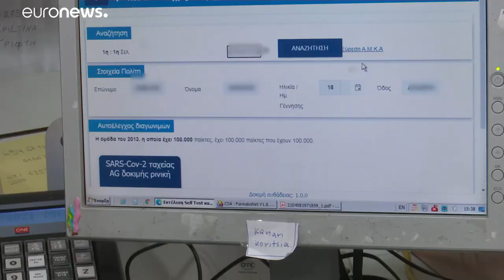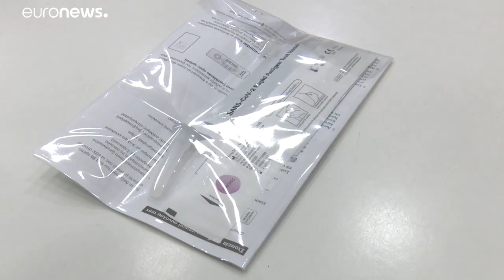Ελλάδα: Στα ράφια των 11.000 φαρμακείων τα self tests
Ποια η διαδικασία για να κάνουμε μόνοι μας το τεστ και πως θα το πάρουμε από τα φαρμακεία.